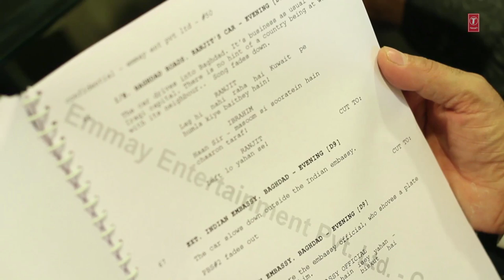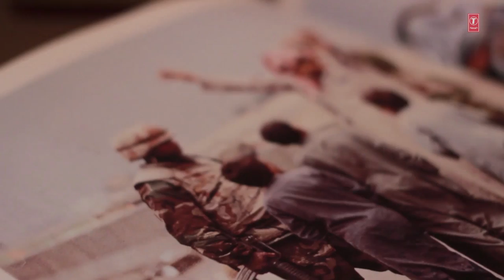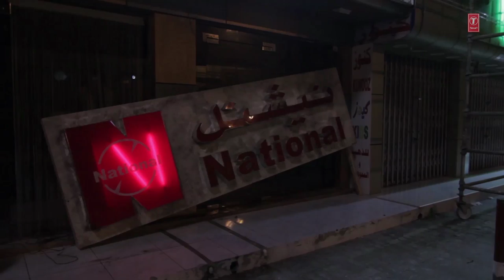Making of Airlift Movie | Akshay Kumar & Nimrat Kaur | Raja Krishna Menon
Presenting the making of AIRLIFT MOVIE (Behind the scenes). Akshay Kumar & Nimrat Kaur starring, Raja Krishna Menon directed AIRLIFT movie based on a true story of India's most heroic mission of saving 170,000 Indians life by doing AIR EVACUATION in 1990 during Kuwait-Iraq war.